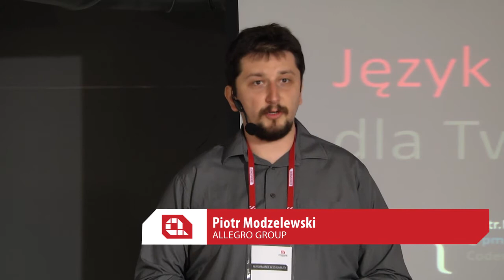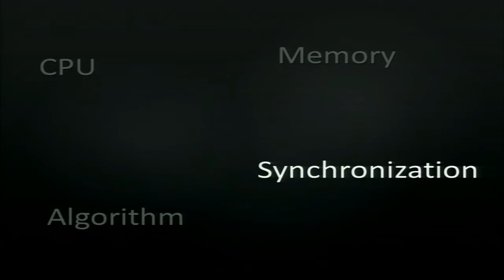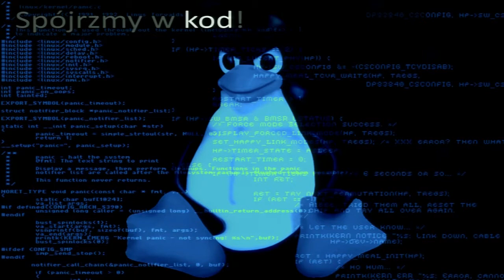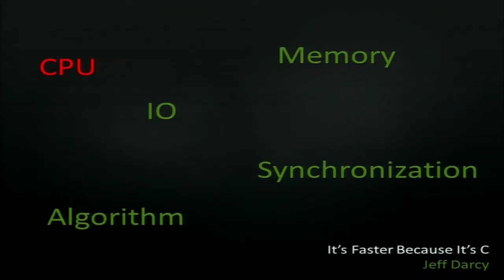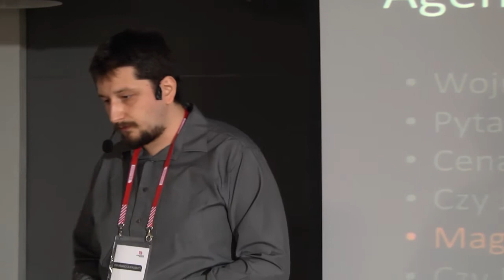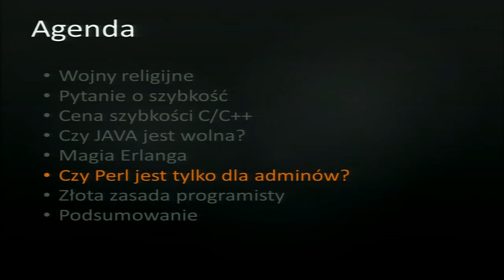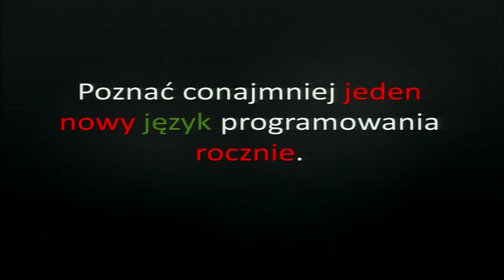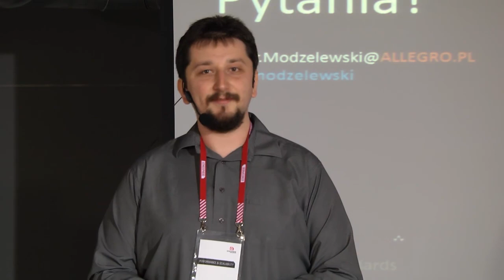Atmosphere 2013: "Wading through rumors" Piotr Modzelewski (Allegro Group)